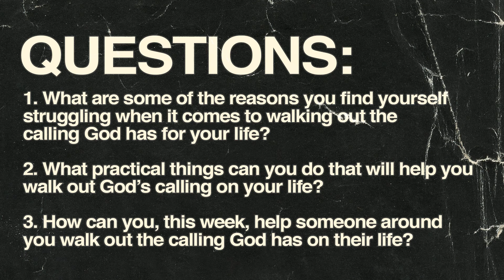Midweek Conversation | Episode 9 | Pastor Joe & Pastor Lisa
Thank you for checking out Pastor Joe and Pastor Lisa's Midweek Conversation! You can find out more about our church by downloading our LTL.Church app on the App Store or Google Play Store!